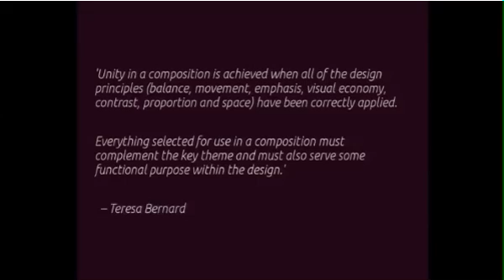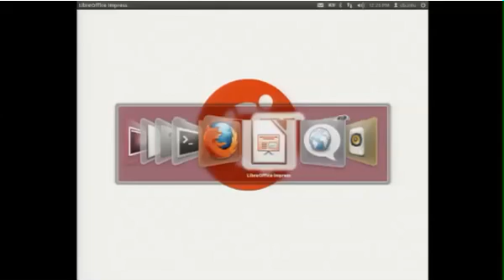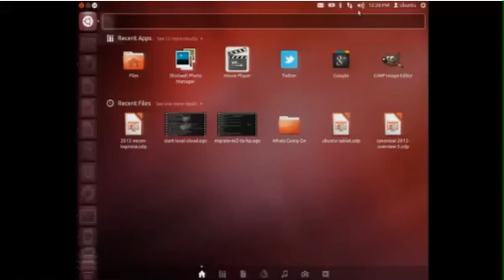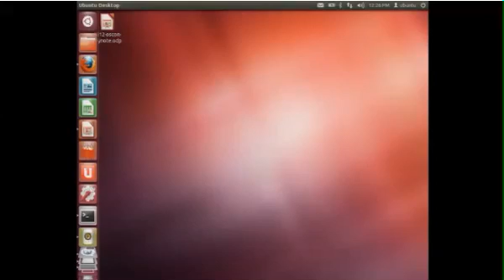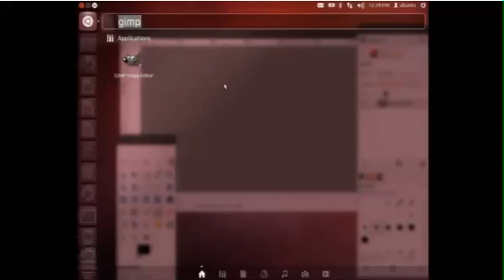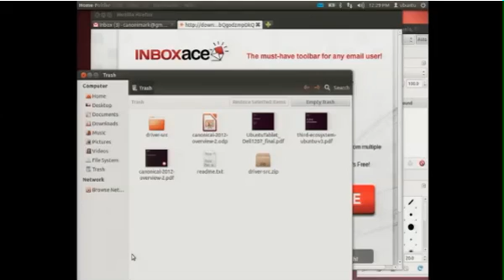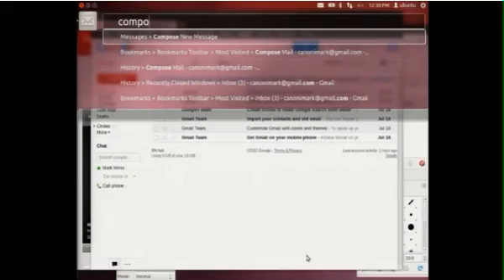Mark Shuttleworth presents Ubuntu Web Apps at OSCON 2012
Making Magic From Cloud To Client - Mark R. Shuttleworth @Canonical (Canonical Ltd.) at O'Reilly OSCON 2012 Live